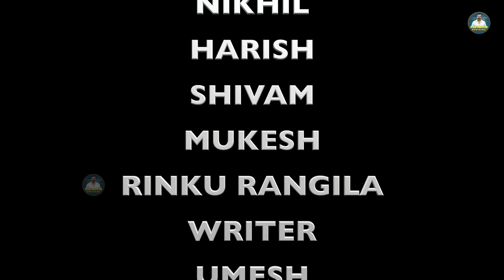धोखा Dhokha | New Haryanvi Movie 2024 | Choti Usha Maa, Umesh, Simran, Santosh Jangra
Banner - PSU Movie Official

Film Title - धोखा Dhokha Teaser

Artist:- Prem Singh, Leelu Pradhan, Santosh Jangra, Umesh, Simran, Rinku Rangila

Co-Artist:- Harish, Nikhil  shivam

DOP & Director:-  Manish Jayant

Story:-       Prem Singh

Writter:-    Umesh

Concept :- Harish

Meakup :-  Rinku Rangila

Producer:- Prem Singh